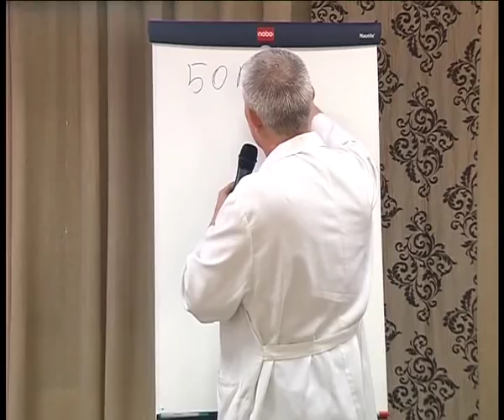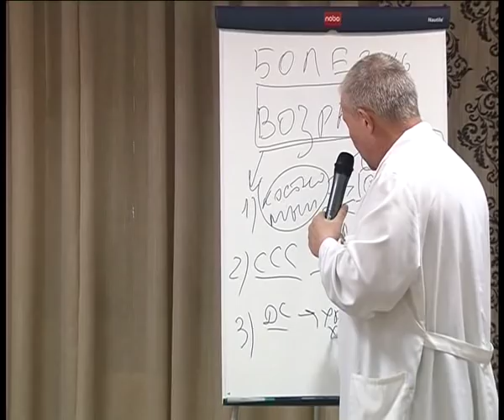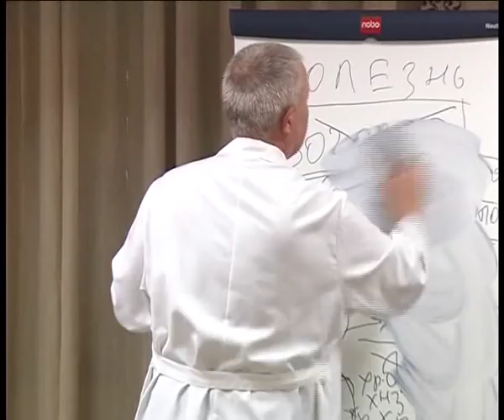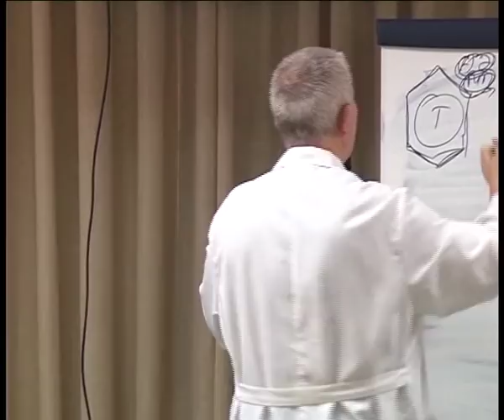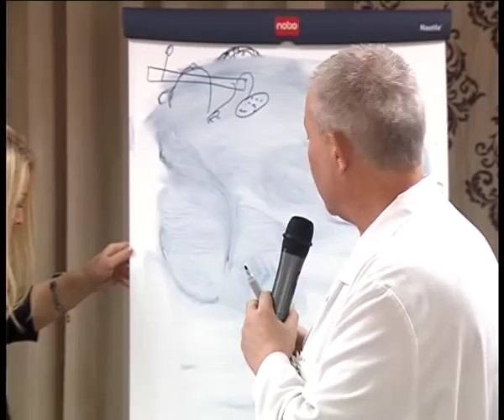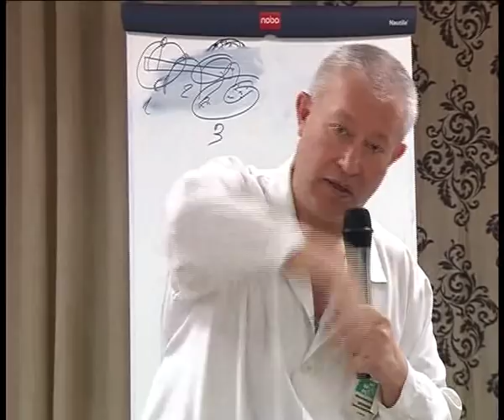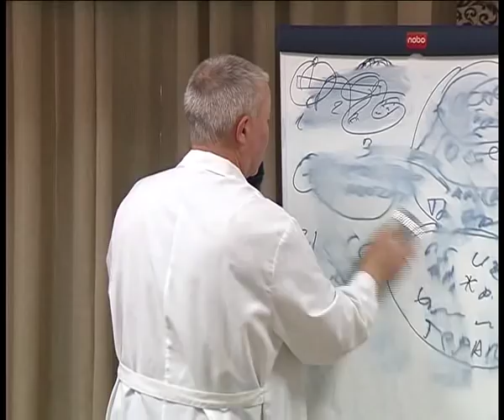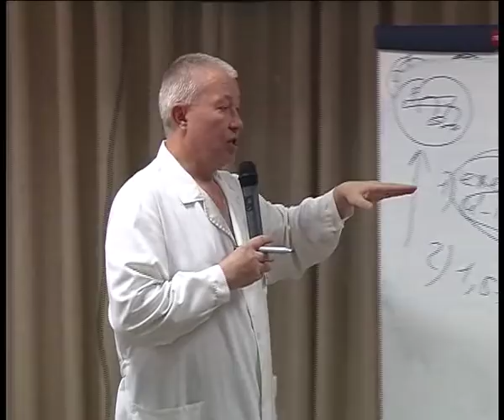Doctor use Nuga Best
Алексей Челейкин - врач невролог о Nuga Best, Alexey Cheleykin - neurology doctor from Nura Best